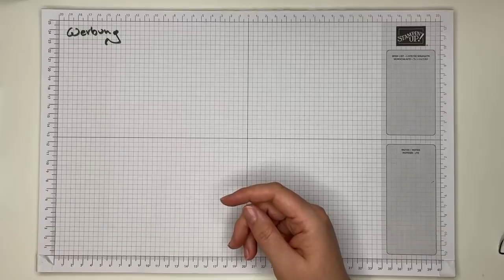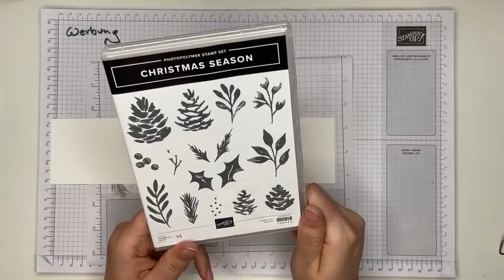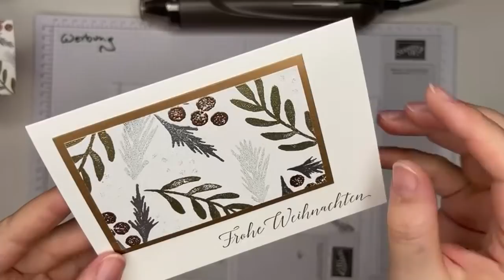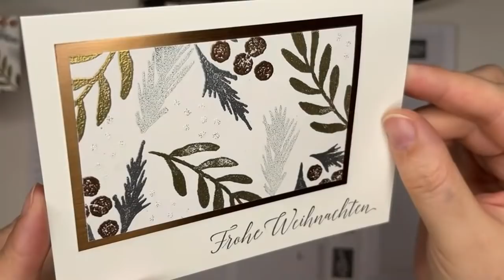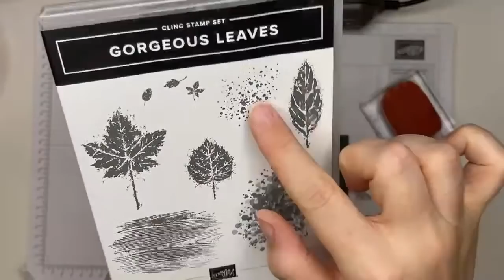Mehrfarbig Heißprägen | Embossing | stempeln lernen von der Pike auf | mit Stampin‘ Up! Produkten